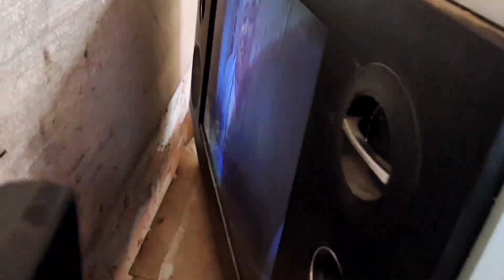penyebab b+ drop tv polytron slim